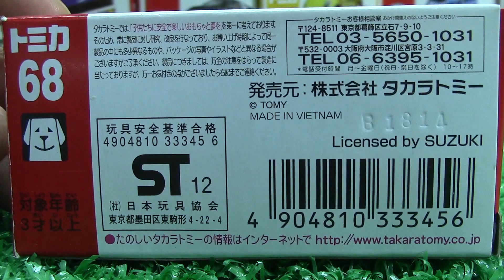【Carro de brinquedo】 Tomica Tomy 68 MAIL CAR 00485 pt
"【Carro de brinquedo】